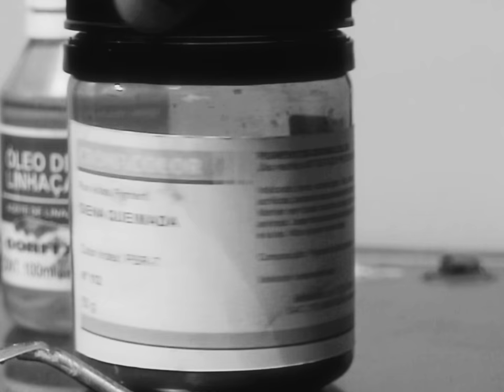AUTORRETRATO 2024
Desde 2018, eu mantenho a tradição de fazer um autorretrato meu. O objetivo é acompanhar minha evolução pessoal e artística durante os anos. Trazendo sempre as minhas inspirações/referências do momento. Esse ano, quis focar em fazer uma versão mais séria e madura minha. Me inspirando em retratos mortuários egípcios (Faium) e numa paleta mais Pré-Histórica, mesclo meus interesses atuais na pintura com uma versão minha que pretendo explorar.
Eu acho essa experiência de se observar muito incrível. Todo ano me vejo em situações diferentes, com inspirações diferentes, mas sempre a "mesma" pessoa.
Até a próxima, com você mais velho,
Igor de 2025